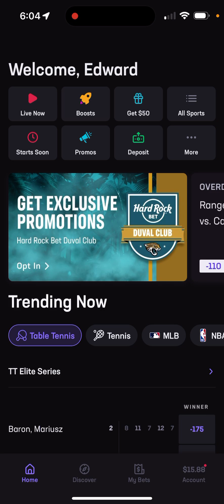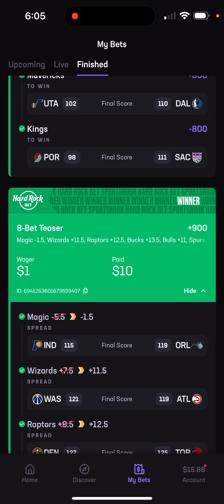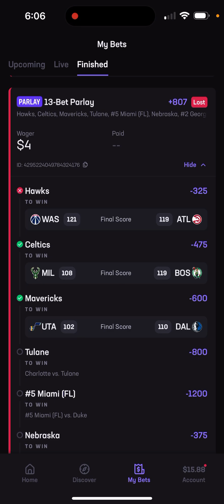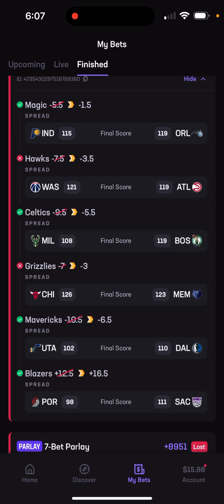NBA results from last night pure fire